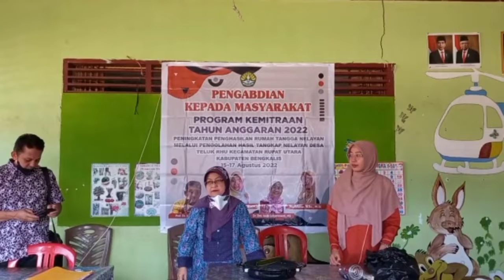Video pengabdian rupat